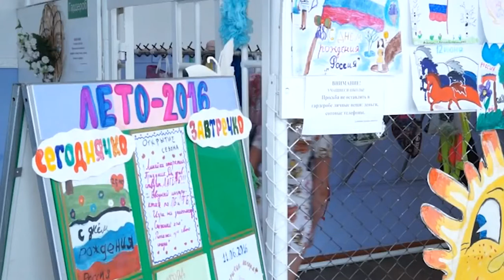НОВОСТИ 17 05 2017г О детском отдыхе в летнее время Малахов С.З. x264